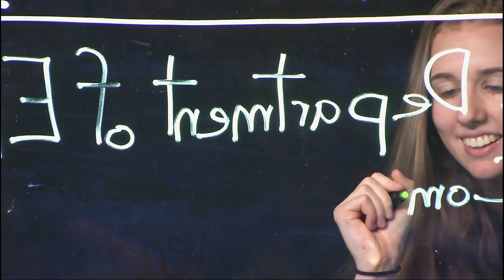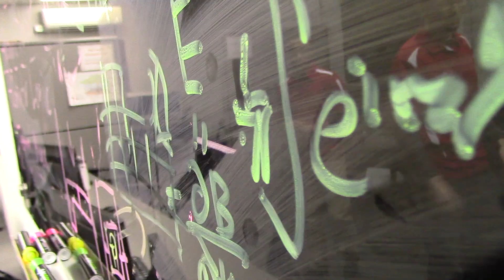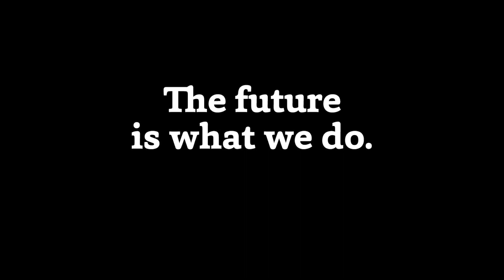Introducing: Dr. Hesham El Gamal, new Ohio State University ECE Chair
In September 2018 The Ohio State University Department of Electrical and Computer Engineering welcomed its newest chair, Dr. Hesham El Gamal. His appointment starts upon the accomplishments of former chair Dr. Joel Johnson, whose term came to a close this year.
Video by: Ryan Horns, Ohio State Communications Specialist